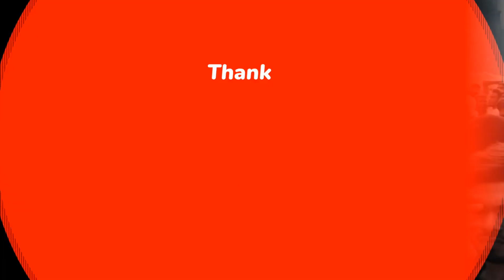বঙ্গবাজারে অগ্নিকাণ্ডের সর্বশেষে পরিস্থিতি ও যা বললেন প্রধানমন্ত্রী। Bongo Bazar Fire News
In this video you will known bangla hot news.

Bangla news,
বঙ্গবাজারে ভয়াবহ অগ্নিকাণ্ড,
বঙ্গবাজারে অগ্নিকাণ্ডের সর্বশেষে পরিস্থিতি,
পুড়ে ছাই সব দোকান, ধ্বংসস্তূপে পরিণত বঙ্গবাজার,
আগুন নেভাতে বড় বাধা উৎসুক জনতা,
ফায়ার সার্ভিসের তিন সদস্যসহ আহত ৮,
বঙ্গবাজারে অগ্নিকাণ্ডের খোঁজখবর রাখছেন প্রধানমন্ত্রী,
Bongo bazar fire news,
Bongo bazar update news,